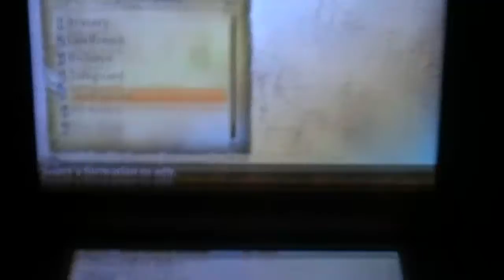Análisis: The Legend of Legacy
The Legend of Legacy es un RPG con grandes toques de Dungeon Crawl clásico, algo que hace que no sea recomendable para todos, ni siquiera para aquellos que sean grandes fans de los JRPG’s. Si os gustan las experiencias basadas en la exploración y combates desafiantes sin duda os encantará lo que ofrece, a pesar de que tenga algunos puntos no demasiado brillantes. Sin embargo, si queréis un RPG guiado por su historia y donde se conozca a la perfección a sus protagonistas, es mejor que esperéis a otras propuestas como por ejemplo Bravely Second.